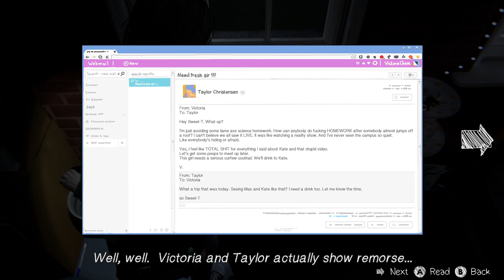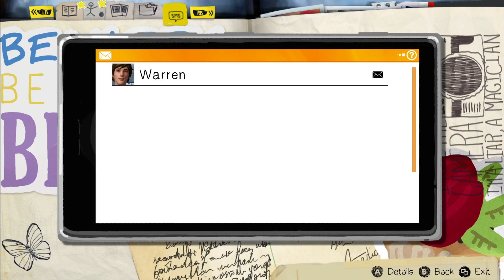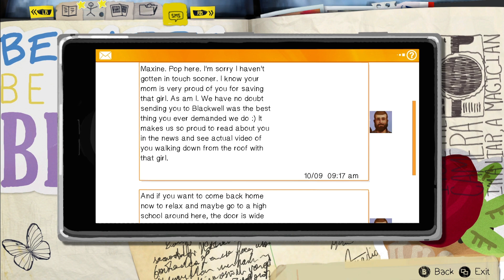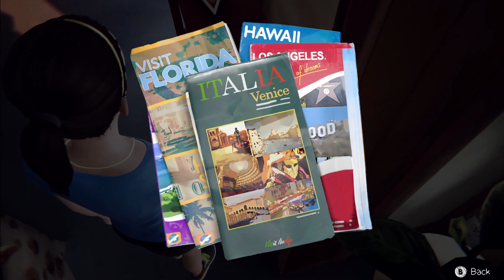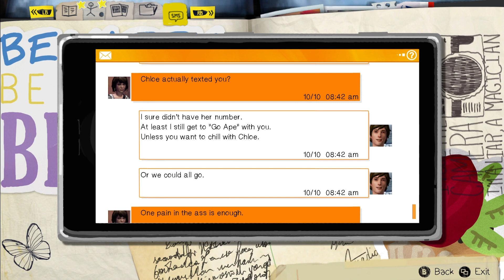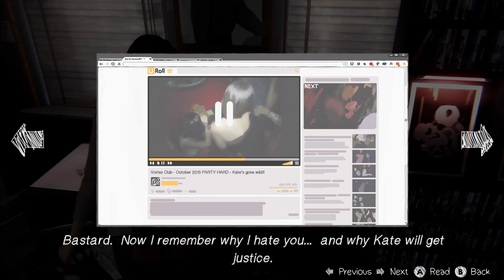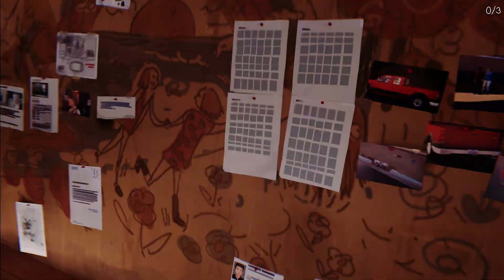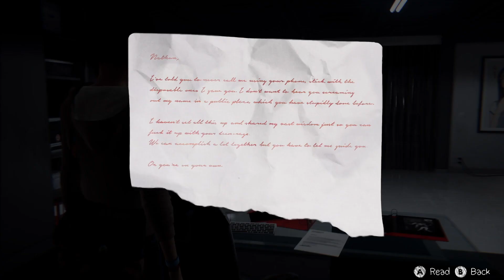Life is Strange Ep. 3 Part 2 and Most of Ep. 4!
I hope you all enjoy this video! Just need to get some sleep. Anyway I hope you all have a lovely rest of your day and make sure to like and subscribe to help me reach my goal of 200 subs before the end of the year!